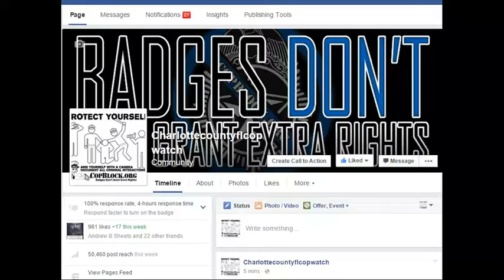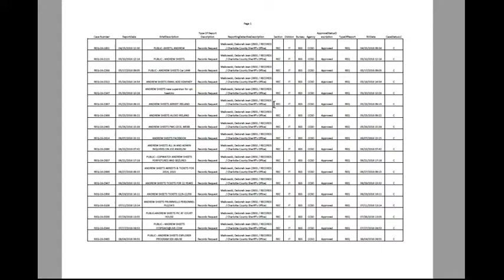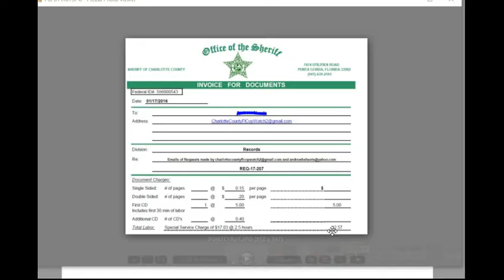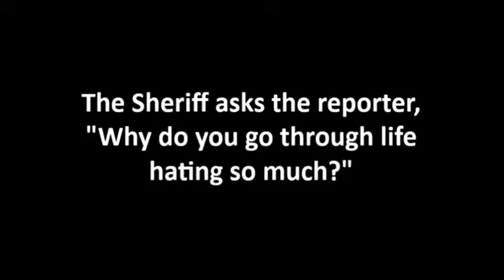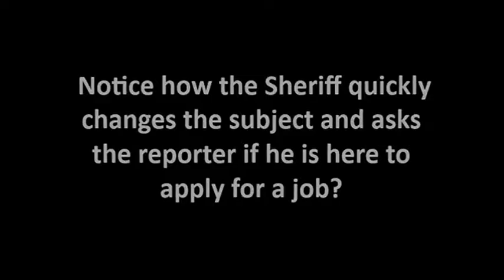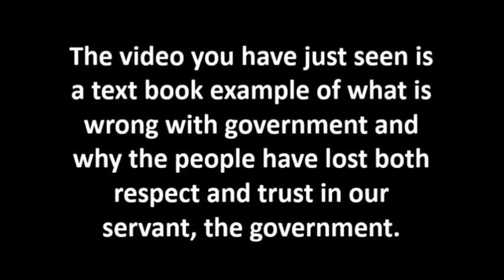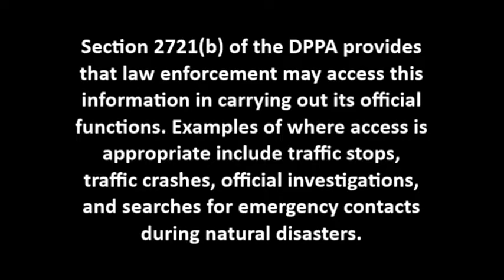Joint Item219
CHARLOTTE COUNTY,SHERIFF BILL PRUMMELL OUTRAGES COSTS TO GET MY OWN FOIA REQUEST EMAILS
LEOAFFAIRS,
NORTH PORT,FLORIDA,POLICE,
sheriff,corruption,charlotte County,
florida,cop,police,pastor,stalking,COPWA­­TCH,COPBLOCK,